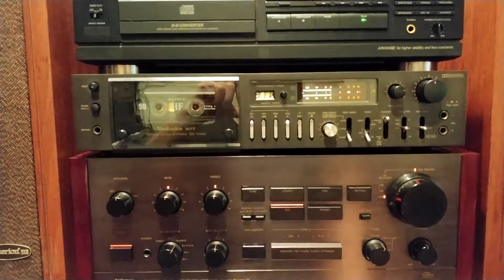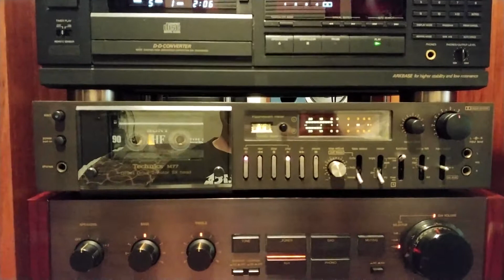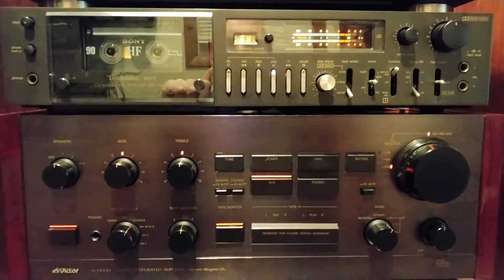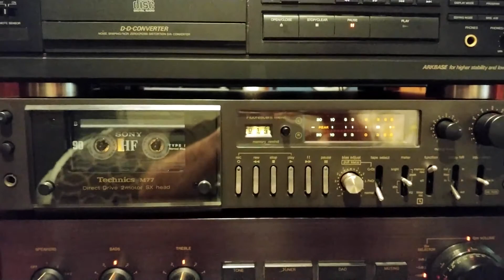Technics M77 cassette deck recording test...